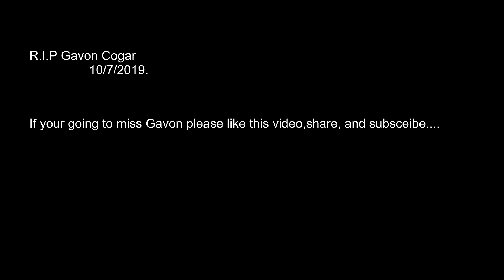The shroom hunt (short film)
The shroom hunt, is a short film of a boy looking for mushrooms, he eats a raw mushroom and faces the consequences...